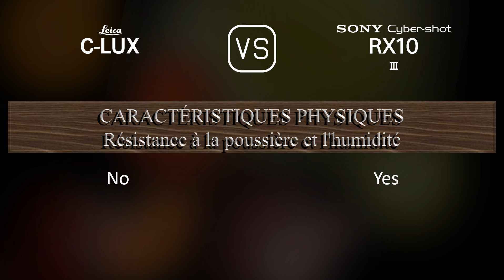Leica C-LUX vs. Sony Cyber-shot RX10 III: Une Comparaison de Caractéristiques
Cette vidéo fournit un aperçu des fonctionnalités du Leica C-LUX et du Sony Cyber-shot RX10 III dans une comparaison de caractéristiques (comparison of specifications).

00:25 LANCEMENT
00:33 BOÎTIER
00:40 CAPTEUR D'IMAGE
01:01 IMAGE
01:16 OPTIQUE ET MISE AU POINT
01:55 ÉCRAN
02:13 VISEUR
02:27 FONCTIONNALITÉS PHOTOGRAPHIQUES
03:20 FONCTIONNALITÉS VIDÉOGRAPHIQUES
03:35 STOCKAGE
03:38 CONNECTIVITÉ
04:03 CARACTÉRISTIQUES PHYSIQUES
04:21 AUTRES CARACTÉRISTIQUES